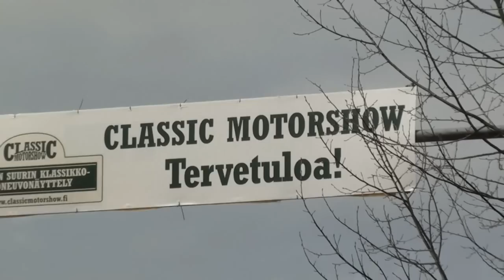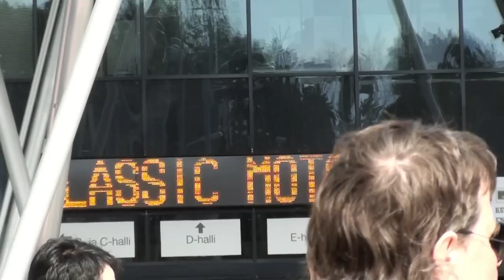Classic Car Show Lahti 2013 met Eva en Daniel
Zaterdag 4 mei 2013: Met Eva en Daniel naar de Classic Car Show in Lahti, Finland. Toegangskaartjes waren 16 €, dus dat deden we maar niet, en hebben daar lekker pizza voor gekocht.